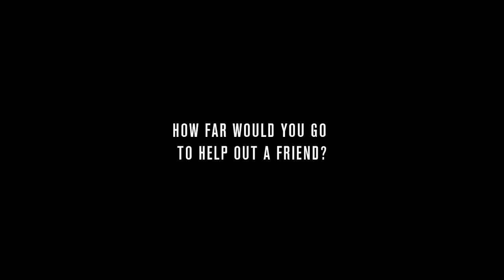The Land of Smiles (orig. Hymyjen maa) - documentary 2015 TRAILER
Tuomas, a man in his thirties, has lost everything in Thailand – his family, his possessions and the trust of his friends. Hoping to qualify for an early age pension in his native Finland, Tuomas is in such a bad shape that even his legs can’t support his skeletal body anymore. Will anything change when Tuomas’s friends decide to help the man with a drinking problem for one last time and set out to get him home from the streets of Thailand?

Official selection of:
DocPoint Helsinki
Tampere Film Festival (Main prize & Audience award)